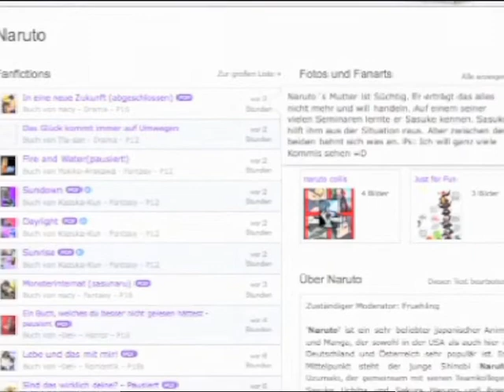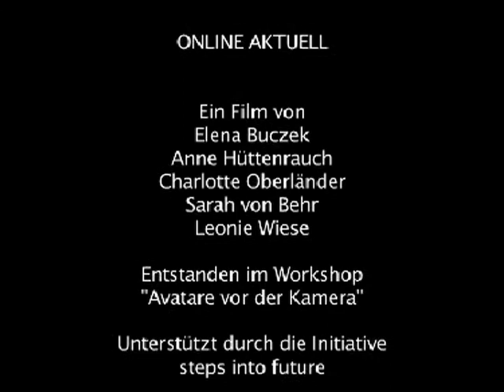Online Aktuell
Jugendliche stellen ihre Lieblingsseiten im Netz in Form einer Magazinsendung in einer virtuellen Welt vor. Entstanden im Rahmen eines Workshops im August 2011 unterstützt durch die Initiative "steps into future". Gedreht im Cybergrid